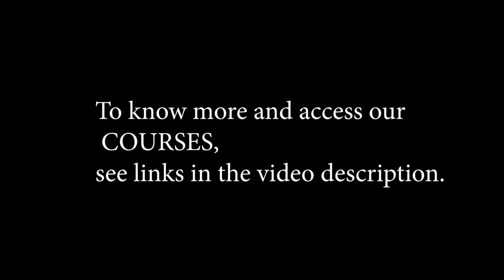PIECE from the COURSE on the History of Sexuality - Volume 4 - MICHEL FOUCAULT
(português abaixo)
You can also buy the full course on my

With your support I can continue to produce free videos, and you get in-depth classes like this one, plus complementary material and monthly live group chats with other students and the teacher.To become a supporter and have access to other courses, as well as new courses on Nietzsche, which will also follow, go to the Patreon

Para brasileiros, o CURSO completo está disponivel no site Apoia-se para alunos apoiadores desse projeto. Assim como cursos sobre os volumes 2, 3, e um curso de Introdução a Michel Foucault. São video-aulas exclusivas semanais, materiais complementares, e encontros online ao vivo mensais. Para ser apoiador do projeto e ter os cursos vá para o site Apoia-se

Você também pode comprar o curso completo no meu

history of sexuality